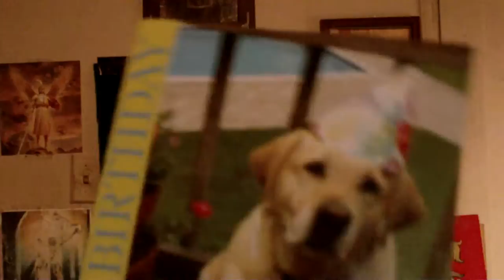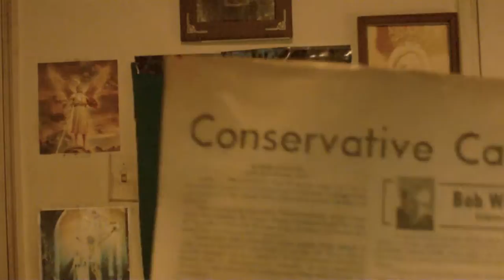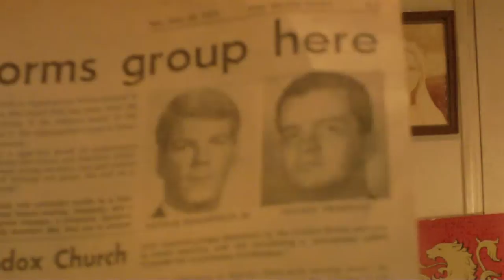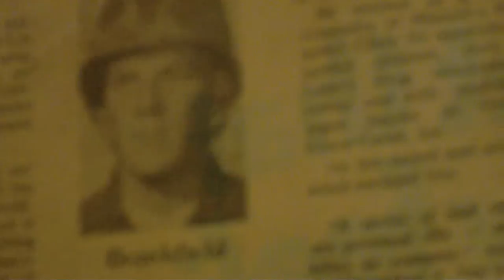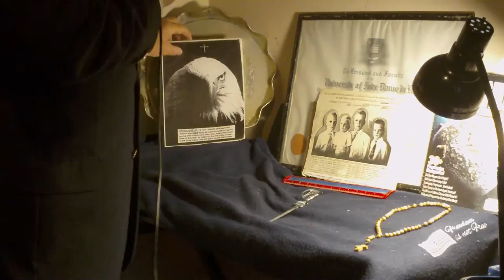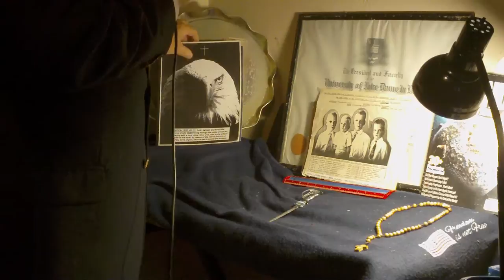March 6 - Pope? - IKE's UFO-US Govt.Treaty - Venezuela SOS 1 of 2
Fatima and Third Secret Exposé Full Documentary via @YouTube

GOD'S RIGHTS TRUMP ALL RIGHTS
EVIL HAS NO RIGHTS
Abortion, Communism, LGBT, Same Sex Union intrinsically evil
These evils have NO RIGHTS

Correction: 1972 TFP pic for 1973 calendar was of WTC not UN

September 23, 2017?  What's going to happen? via @YouTube

Mission Impossible?
COST OF PAPAL 1929 DISOBEDIENCE: 2 Billion+ lives?

5, 36, 42 & 65 Coincidences?
2017 Tom Brady Super Bowl LI - 5
2016 Donald Trump Electoral Votes 306
2016 CJCS Gen. Dunford Commandant USMC 36
Sousa of US Marine Corps Band composed 136 Marches
1965 BA St. Joseph's College (Jesuit), Philadelphia
1965 Parris Island SC Arthur Denchfield Platoon 3006
Arcturus (Alpha Bootis) in Bible - Light Years 36
Pope St Fabian. 1st layman elected Pope AD 236
Planet X (Nibiru) around Earth each 3600 yrs. Now S. Hemisphere
Holy Roman Emperor Charlemagne born April 2, 742
St. Edward the Confessor acclaimed by people King of England 1042
Russia's Prince Alexander Nevski wins Battle of the Ice April 5, 1242
St. Robert Bellarmine, Doctor of Church (Pope Heretic), born 1542
Capital City Porto Alegre, Rio Grande do Sul (Brazil)- begun in 1742
Arthur Leighton Denchfield III born Porto AlegreBirthday 3.6.1942
Arthur L. Denchfield III Baptism; Mother of God Cathedral April 5, 1942
General Douglas MacArthur, US Hero, died at 84 on April 5 (1964)
Manuscript of True Devotion Treatise of BVM by St. Montfort found 1842
U. of Notre Dame Du Lac, Indiana, USA (Holy Cross Fathers 1842)
King Arthur 465-542. Excalibur caught by Notre Dame Du Lac 542
ArthursTown (Bermuda Triangle) Area Code 242

Gen.5:21-24: And Henoch lived 65 years, and begot Methusala. And Henoch walked with God and lived after he begot Methusala, 300 years, and begot sons and daughters. And all the days of Henoch were 365 years. And he walked with God and was seen no more because God took him. (Prophets Henoch and Elias never died but wait in Paradise preparing to come back to Earth to fight Antichrist)

APOCALYPSE X of St. John - In R-CR see "little book open"
and "time shall be no more" by the angel from Heaven to St. John.

Mission Impossible?

EAGLE of APOC. 8:13 @ArcturusRex

EAGLE of APOC. 8:13 ‏@ArcturusRex Aug 25
EAGLE of APOC. 8:13 Retweeted EAGLE of APOC. 8:13
NelsonFragelli (b.3/6/43) is as Papabile layman as was Pope St. Fabian (AD 236)

SainteChapelle: Glorious Fruit of the MiddleAges via @YouTube

SainteChapelle: Glorious Fruit of the Middle Ages via @YouTube

Prince Bertrand Speaks on Our Lady in ST. LOUIS

King Arthur - born 465, died 542

1. EAGLE of APOC. 8:13‏@ArcturusRex
A Holy Pope should crown as new Holy Roman Emperor the
French born Prince Dom Luiz de Orleans e Braganza of Brazil!

MegaTsunami WARNING to Brazil, Caribbean, US coasts!! 2017?
Cumbre Vieja Volcano, La Palma, Canary Islands 2014?